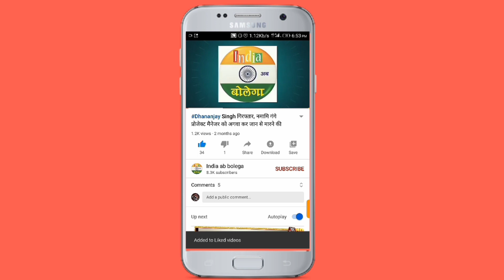वाराणसी में साड़ी कारखाने में लगी भीषण आग, बिहार के बाप-बेटे समेत 4 लोगों की मौत